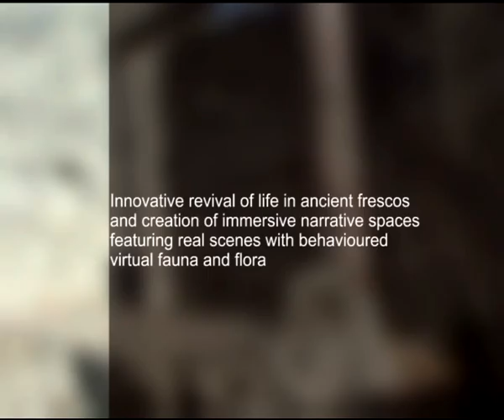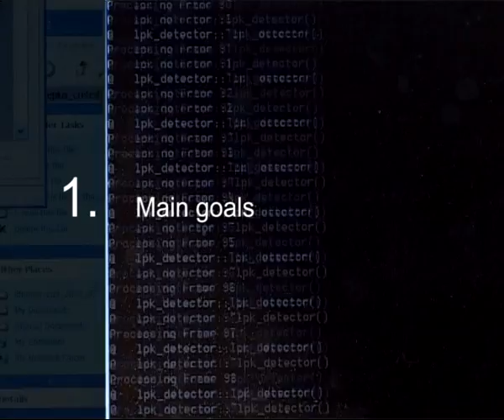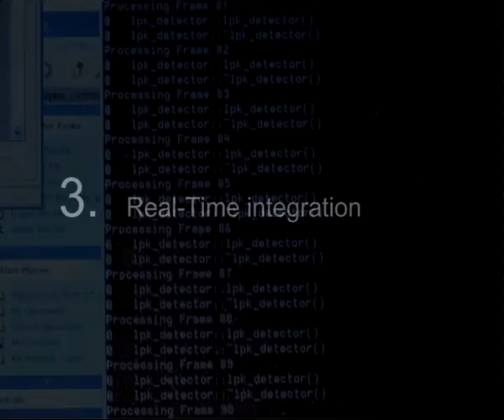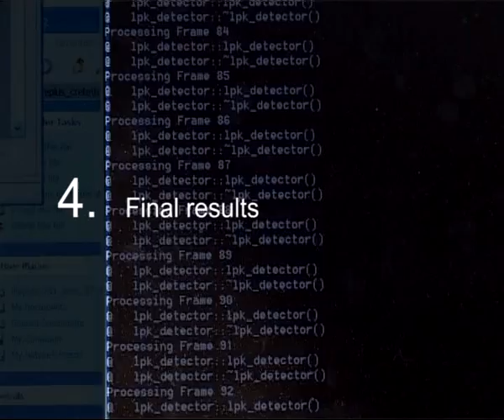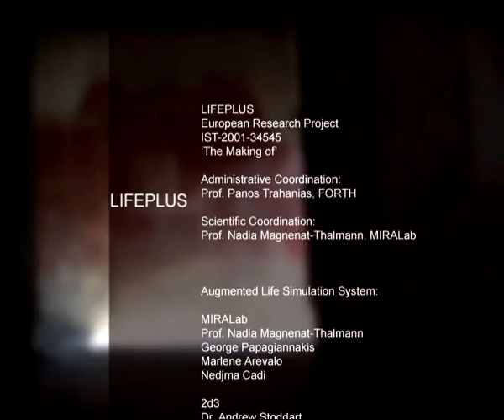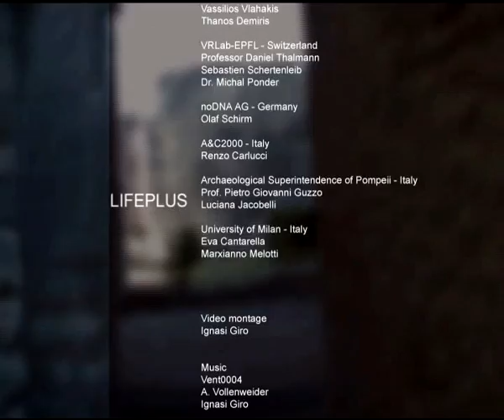Mixing Virtual and Real scenes in the site of ancient Pompeii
The making-of the EU research project lifeplus, where my research was applied in real-time virtual humans in AR as part of the simulation framework VHD++.